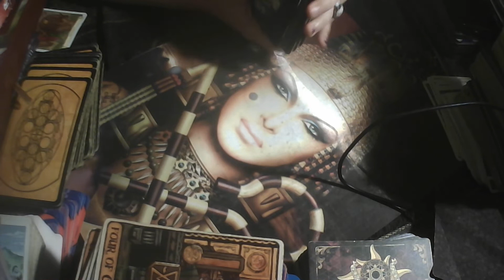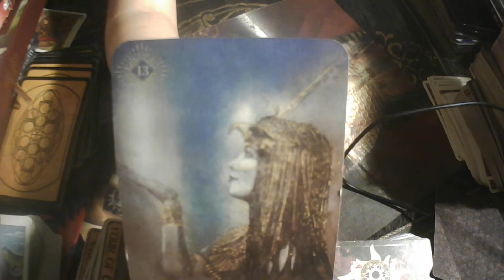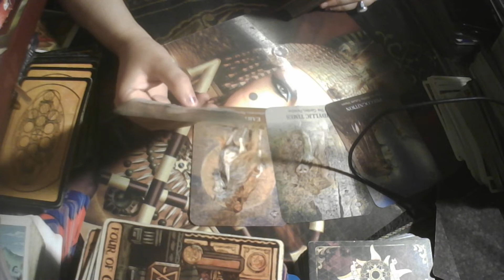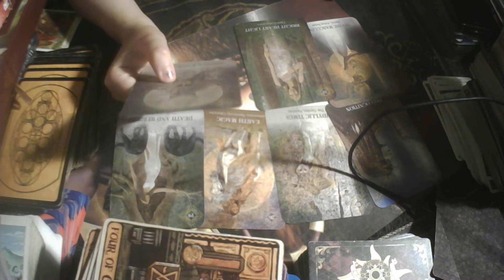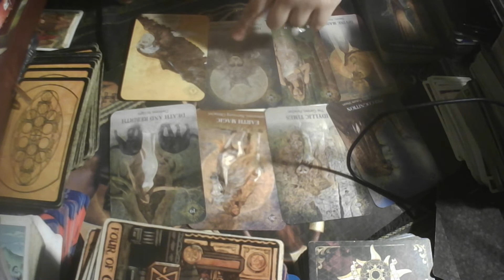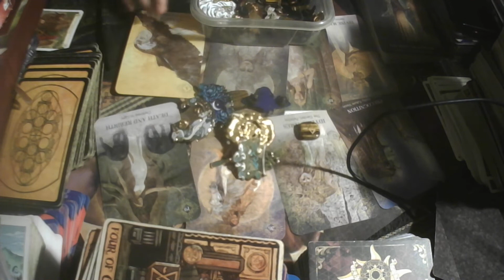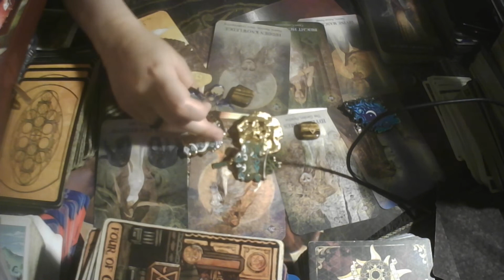Gemini YOU'RE VERY PSYCHIC! Tarot September 2022